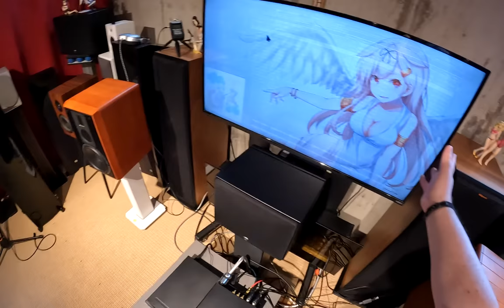The BIGGEST Bookshelf Speakers! || SWAN M5a💎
🔊Swan M5a

Quality Earplugs

Kanto SX26 Stands

0:00 Sponsors and Announcements
2:53 The M5a 1st Review
4:25 Their Competition
7:52 The Build and Looks
8:31 Back Panel Tour
9:50 Swan is Technologically Behind
11:55 Vs the M500
13:58 The problem I was Having
18:22 Zeos Problems
22:14 Bass... BASS
25:41 These are a Theater in a Box
29:00 The Flaw of the M5a
33:04 Outro